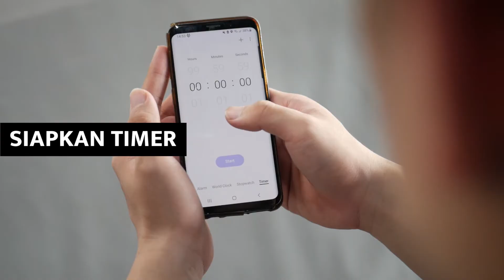GENETIX AMRAP CHALLENGE - CARA MEMBUAT VIDEO